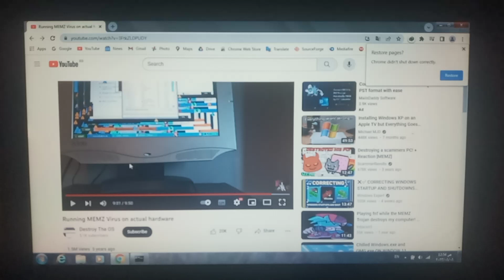Destroy The OS Has RSOD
Destroy The OS Has BSOD